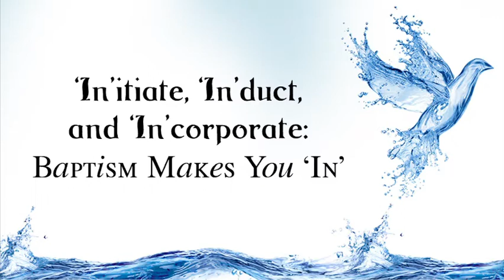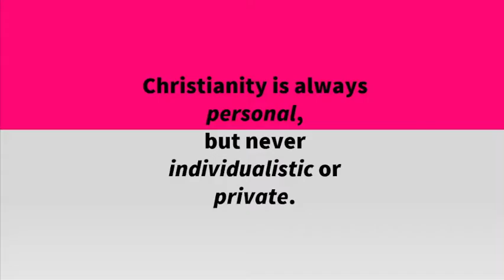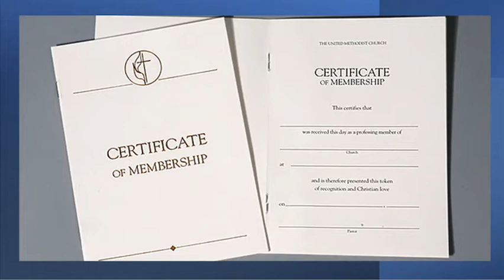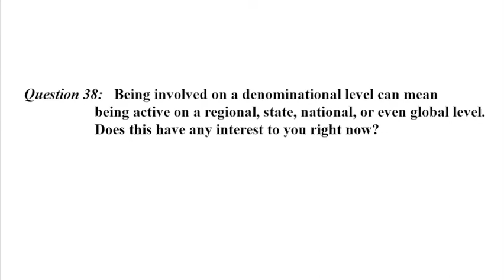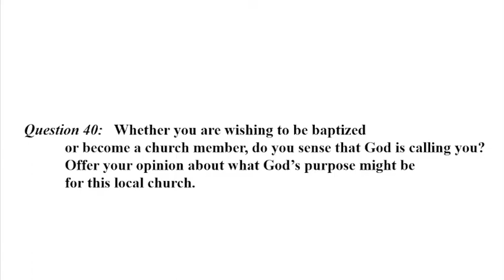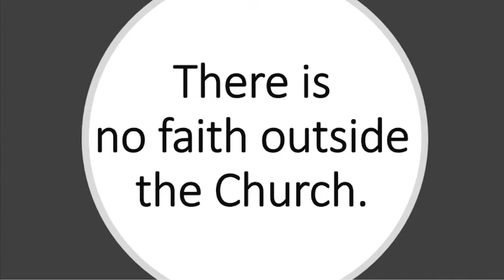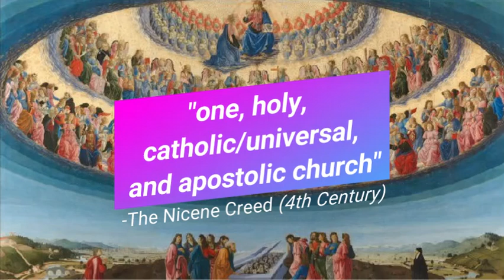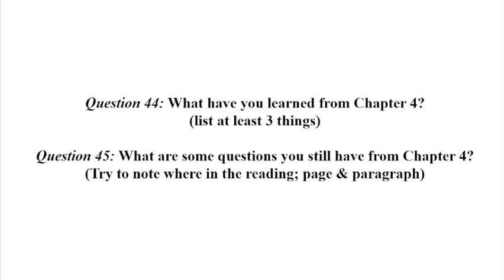Holy Baptism Module: "By Water & the Spirit" - VIDEO 5 of 11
Chapter Four: 'Church: Where God and Humans Collide'
Holy Baptism - Septembers of Even-Numbered Years